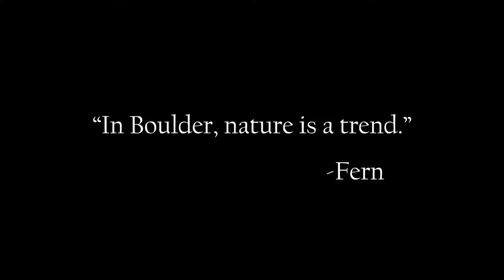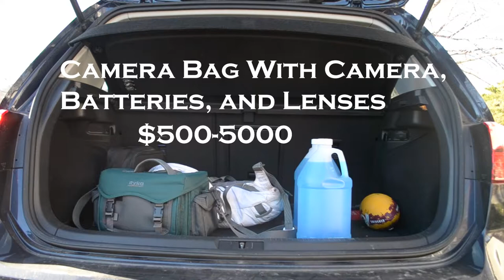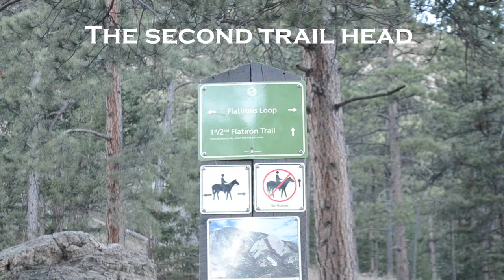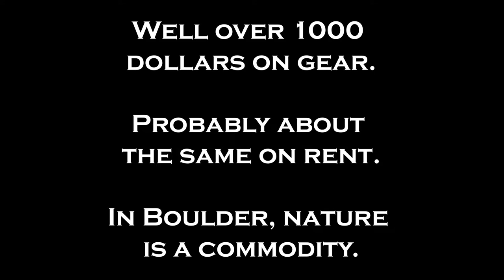In Boulder, Nature is a Trend.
Made for ANTH 1170 at the University of Colorado, Boulder.